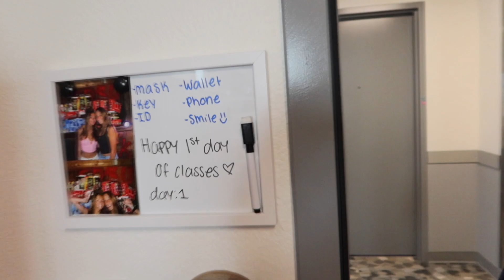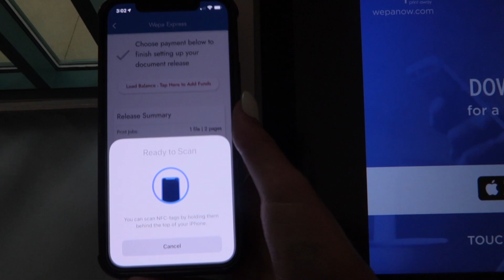vlog: first day of college classes!! {san diego state university}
first day of my freshman year of college at san digeo state university!! not gonna lie it was pretty weird being in an in person class since I have been online since my second semester of junior year in in high school. i'm so happy with how the day went & i'm so excited to share the rest of journey with you guys so stay tuned for more!